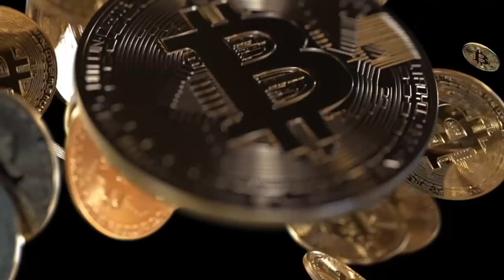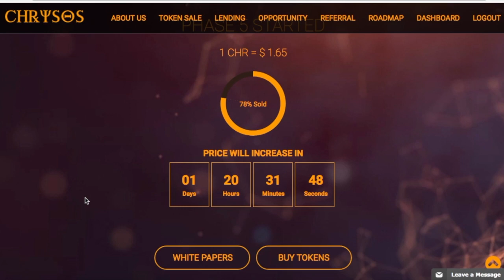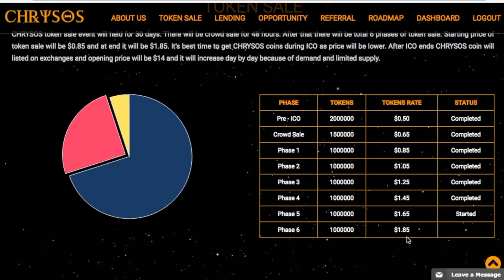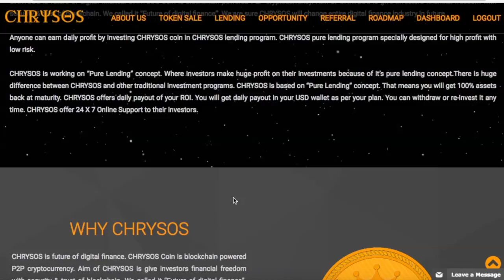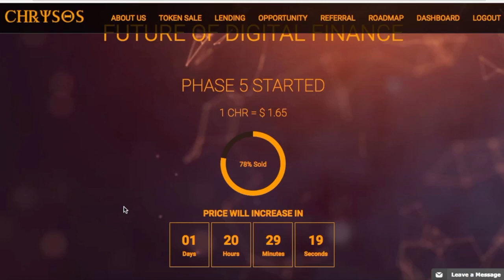Chrysos - OR - 'Cry sos'? $14 per token? Last rounds!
Chrysos? an ICO to jump into?

5 FREE tokens worth apparently $25 each when they hit the internal exchange = $125 FREE MONEY!

DavorCoin - why you should invest? Because it's one of the best platforms to make money!

Binance opens up again! trade alt coins
!Please be aware of the high risks in the crypto-currency trading markets due to the price fluctuation and other factors.

Sign up to the exchange site where you can buy bitcoins (Great for UK)

Our Bitcoin deposit wallet - 1Eicg3zM7Ht7t4drhdXtnmHXFHSeMpEFBn

*STOP PAYING INTEREST - LET THE INTEREST PAY YOU*

All products demonstrated whilst on watching our video's are for educational and illustration purposes only. These products are not suitable for all investors, but might be great for you.
Please make sure you understand the risks involved and do your own research.

We are NOT responsible for your decision to invest in Crypterium, Bitconnect or DavorCoin.

Do your own research and then if you do want to invest, then you have the option of clicking one, or all of the links above to join our team and receive the FREE compounding spreadsheet, but remember, you could lose all your money, then again, you could also make a lot.

If you do invest in Bitconnect, Crypterium or DavorCoin using our links, each platform will give us a small reward and for that we thank you in advance :) it's always nice to get a little extra help, just remember to email us and we can send you your *FREE* spreadsheet to work out a possible investment compound amount.

Thanks again for following our exciting journey into the Cryptocurrency world.

Jo & Jan x (Crypto Sisters UK)

Bitcoin is a global currency that runs on a public ledger called the blockchain. Blockchain technology involves cryto-code and decentralized consensus.

What is blockchain techonology?

Blockchain technology involves cryto-code and decentralized consensus. It is a proof of work system, which determines the validity of transactions in a network of nodes.

What is Bitconnect?

Bitconnect is a lending platform that runs on the blockchain. Basically, you exchange bitcoin for bitconnect tokens, and lend these bitconnect coins out to be traded on the market. As money through BCC tokens are earned, you earn interest.

Is it too late to get into cryptocurrencies?

Absolutely not!

We are still at the very early stages of bitcoin, alt coins and cryptocurrencies. Many advances still must happen within the community for there to be widespread adoption, thus more opportunities to thrive.